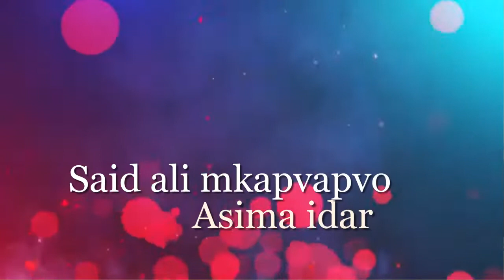Mdhoi hiricho said ali mkapvavo na asima idar mkazi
Mdhoi hiricho said ali mkapvavo na asima idar